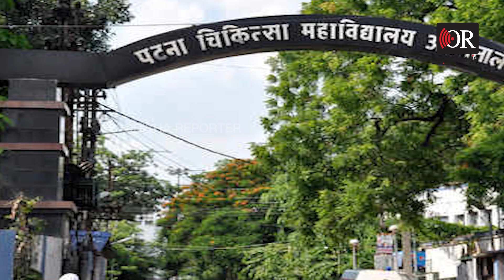'White Fungus'Just A Normal Fungal Infection: Doctors | Odisha Reporter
କରୋନା ସଙ୍କଟ ପରେ ବ୍ଲାକ୍ ଫଙ୍ଗସ ଚିନ୍ତାର କାରଣ ପାଲଟିଥିବା ବେଳେ ଏବେ ହ୍ୱାଇଟ ଫଙ୍ଗସ ଲୋକଙ୍କୁ ଭୟଭୀତ କରୁଛି। ତେବେ ସ୍ୱାସ୍ଥ୍ୟ ବିଶେଷଜ୍ଞ ମତରେ ଏହା କ'ଣ ଦେଶନ୍ତୁ ଏହି ରିପୋର୍ଟ..